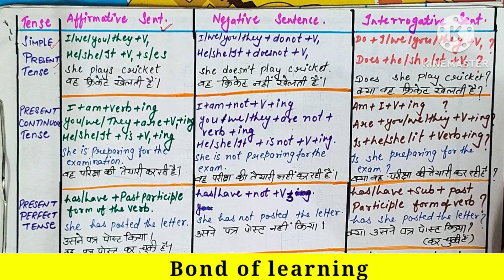Present tense ||Present tense के sentence कैसे बनाये||Tenses for beginners@Bondoflearning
This video is about how to make sentences  of present tense .All the present tense are discussed in this video.